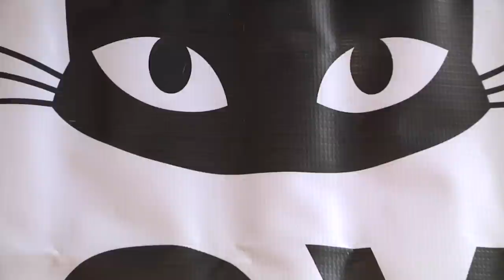NOVA Cat Clinic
NOVA Cat Clinic video filmed by F/22 Video Solutions